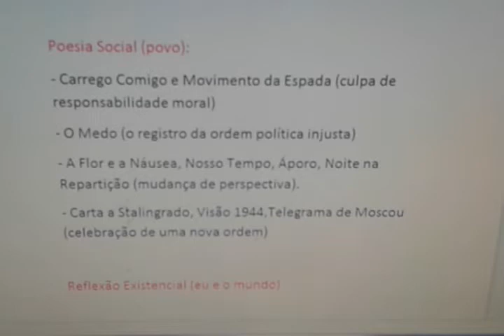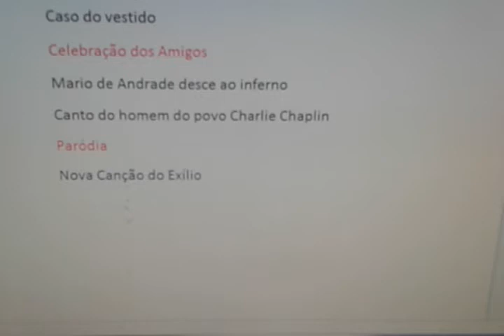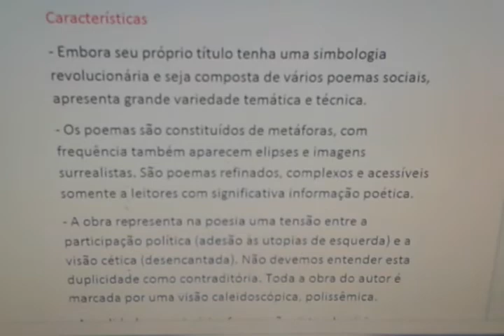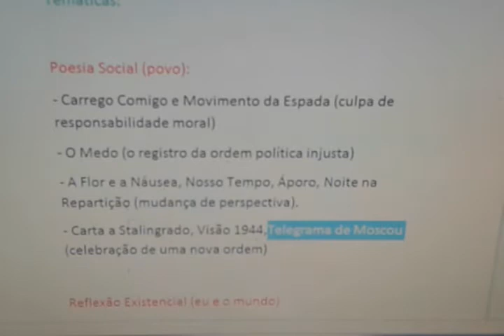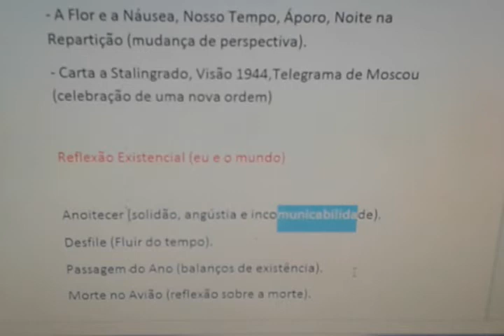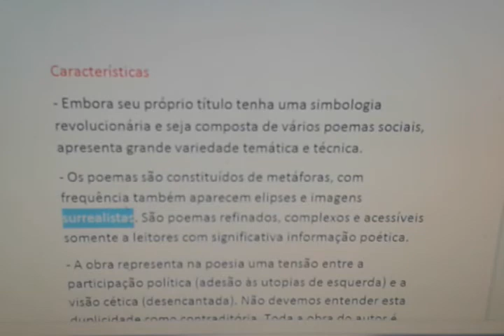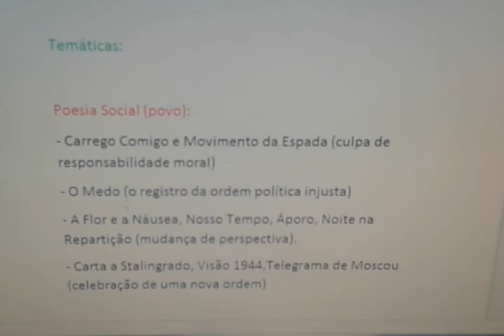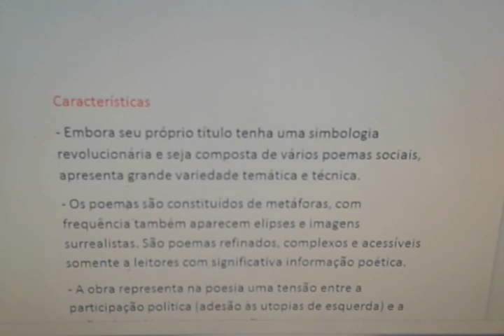A rosa do povo | Vestibular UFU 2020